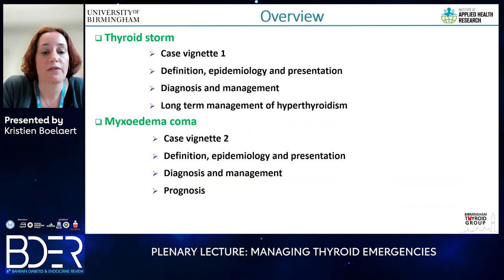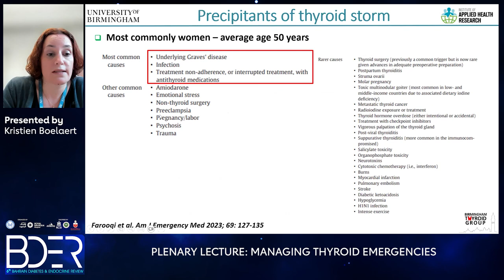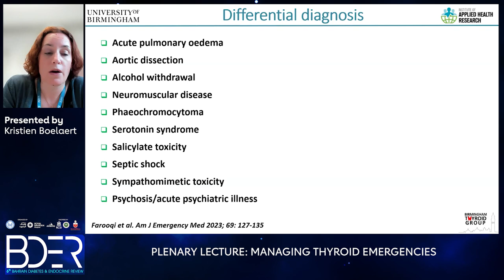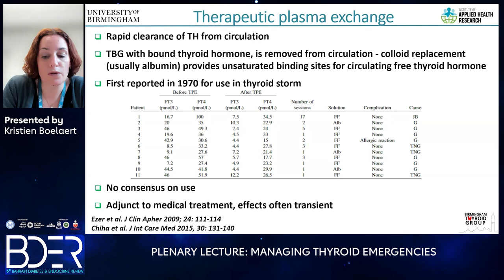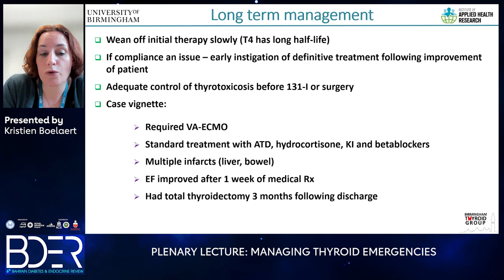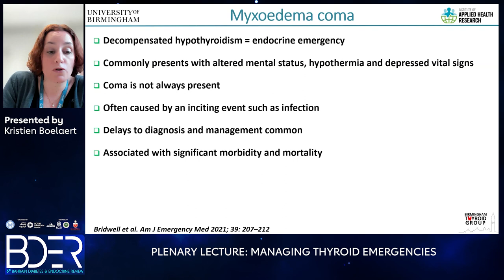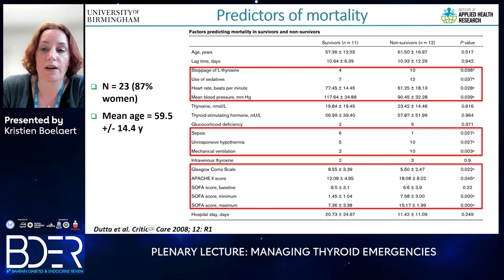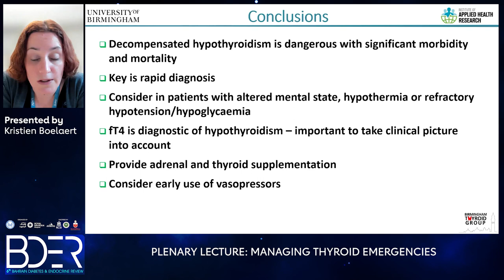22 Kristien Boelaert PLENARY LECTURE MANAGING THYROID EMERGENCIES